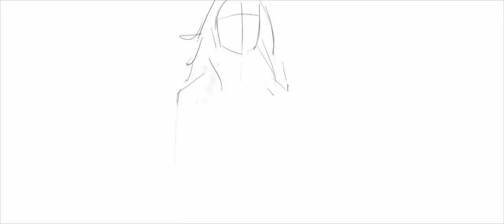CgGuy- Transformers -ROSIE HUNTINGTON-WHITELEY Speed Painting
Software used:
 For Painting        =Adobe Photoshop cs4
 screen recorder =Techsmith Camtasia 7
 For Editing          =Adobe PremierePro cs4